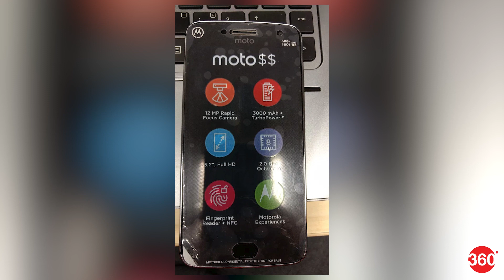Xiaomi Redmi Note 4X Price Official, Moto G5 Price Speculation, and More (Feb 13, 2017)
* Moto G5 Price Rumoured to Be Lower Than Moto G4's Launch Price
* Tim Cook Says Tech Firms Must Do More Against Fake News